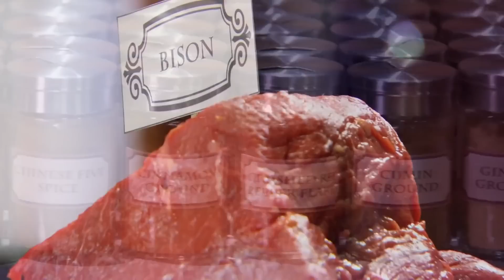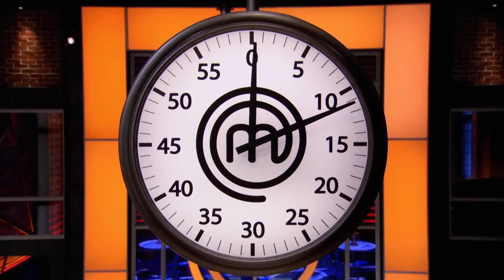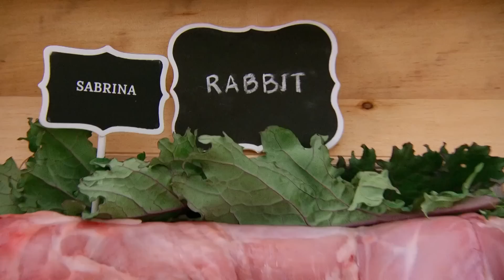Best Sabrina Poirier Moments | MasterChef Canada | MasterChef World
Follow the top 12 moments from season 2 MasterChef Canada contestant, Sabrina Poirer!